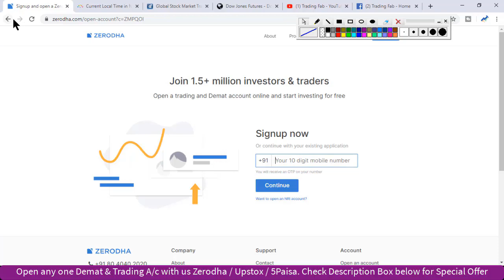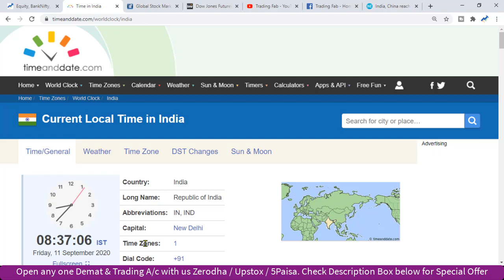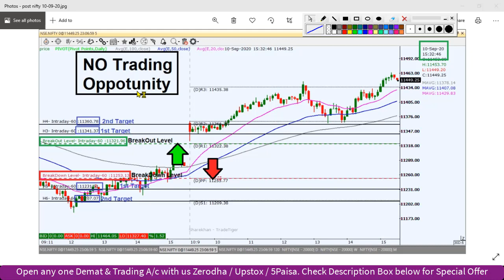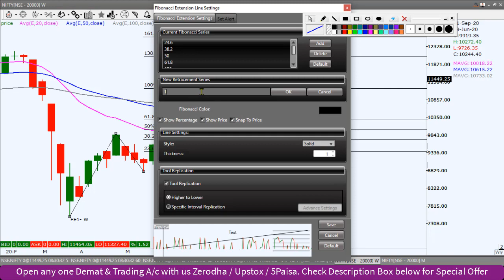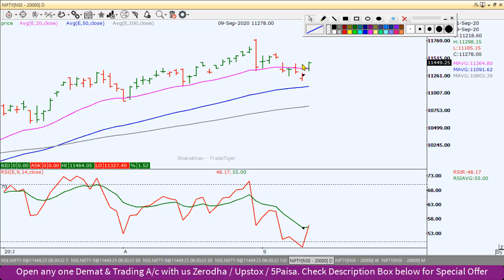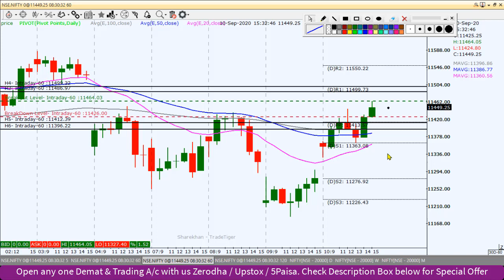Nifty Intraday Trading Strategy 11 09 20 | Cup & Handle Pattern | India China reach 5point consensus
nifty 50
sgx nifty
nifty today
nse nifty
sgx nifty live
nifty live
nifty 50 share price
nifty index
nifty chart
nifty future
nifty analysis
nifty meaning
nifty graph
Cup & Handle Pattern
India China reach 5point consensus